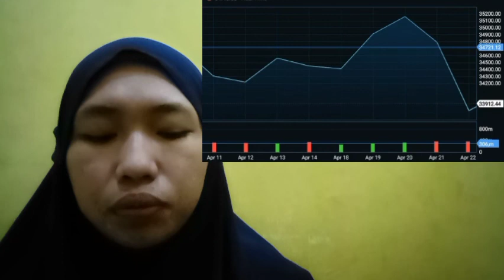IT ALSO MAY HELP CRYPTO INSURANCE BITCOIN POSITION THE COMPANY IN THIS CRYPTO INSURANCE BITCOIN IMPO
bitcoin mining
bitcoin news today
bitcoin live
bitcoin trading for beginners
bitcoin news
bitcoin explained
bitcoin price prediction
bitcoin crash
bitcoin 2022
bitcoin etf
cryptocurrency for beginners
cryptocurrency news
cryptocurrency malayalam
cryptocurrency trading